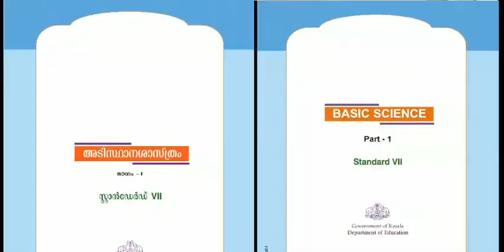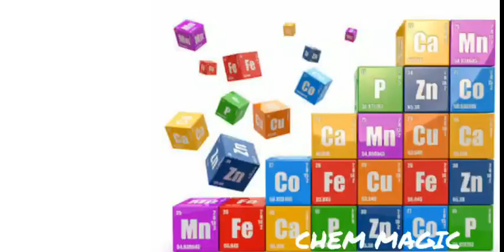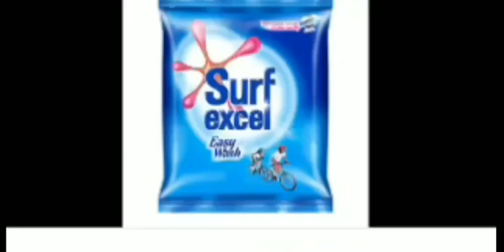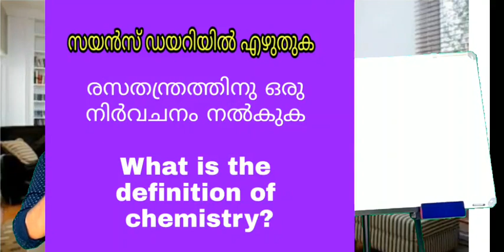CHEMISTRY -CHEM MAGIC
Std 8.Chemisrty introduction...CHEM MAGIC ...രസമുള്ള രസതന്ത്രം